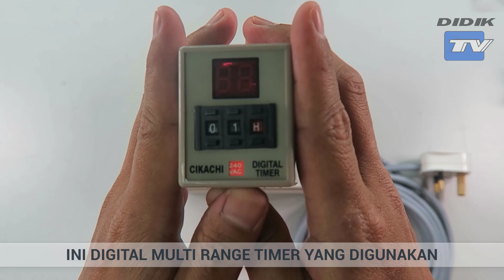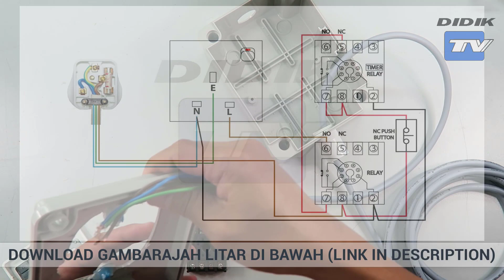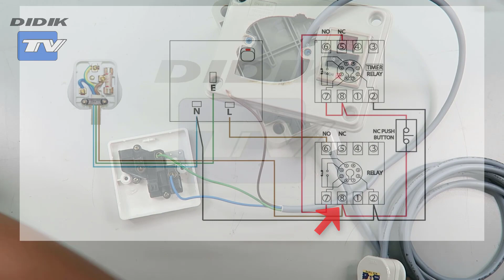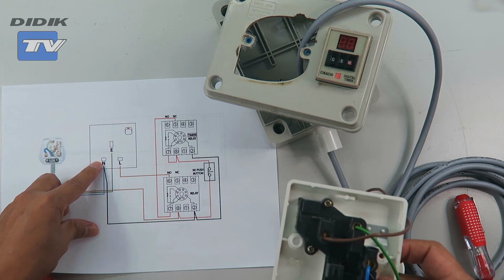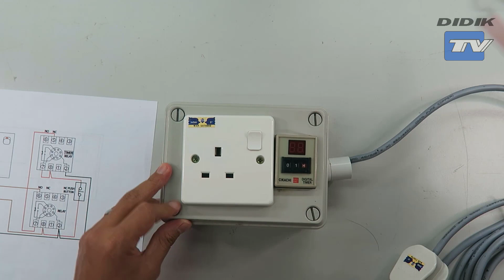Socket Plug Extension Wire Pemasa Automatik Off | DIDIKTV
Extension Wire
DIY Socket Plug Pemasa Digital, Pelbagai Pilhan Masa - DIDIKTV. Boleh set masa, Saat, Minit dan Jam.

LIST BARANG2:-